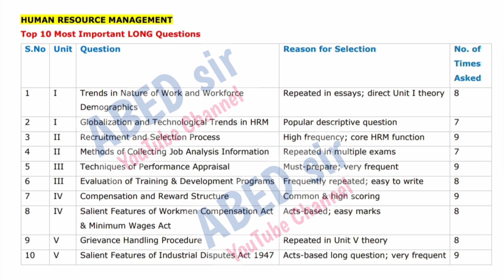HRM TOP 10 Short & Long Questions MBA 2nd Semester II Sem Quantitative Analysis for Business JNTUH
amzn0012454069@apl